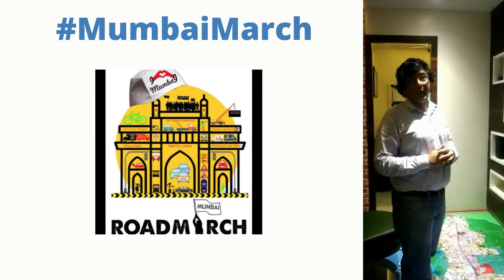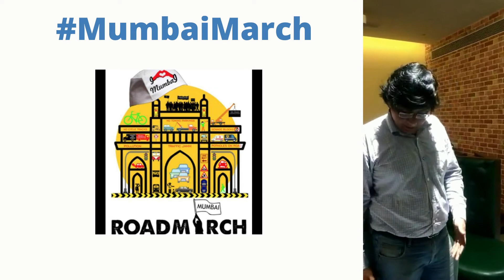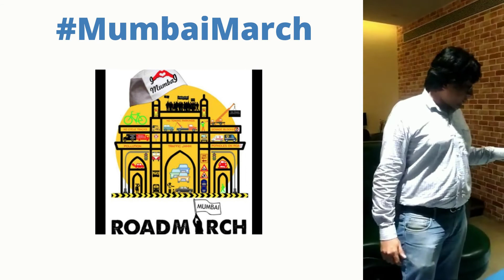MumbaiMarch talks about DP Plan of Mumbai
If one consults the DP with the hope of finding some insights on the city’s daily commuter movement patterns, or major sources of environmental pollution, or of the coverage of its sewerage system, they will be disappointed. The DP is a document that is preoccupied only with land-use zoning, land reservations, FSI and building by-laws.

Come join us on 2nd October 2020!